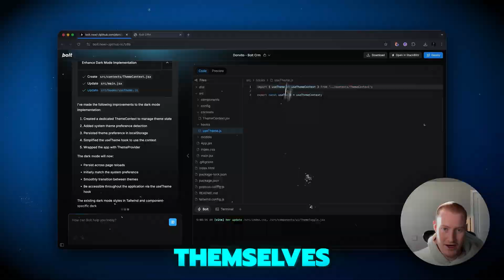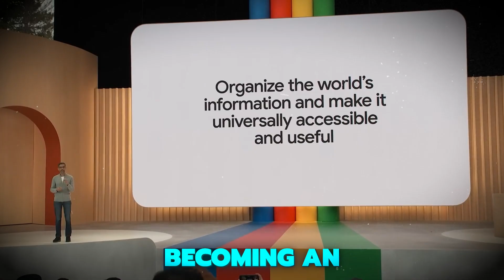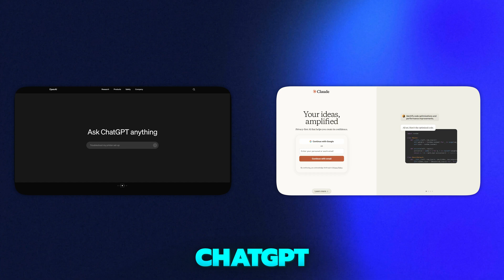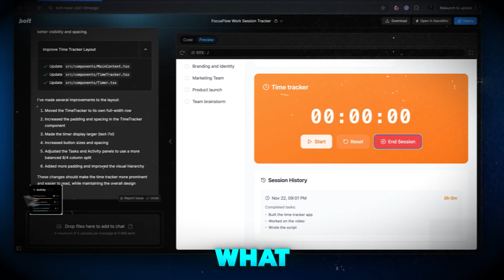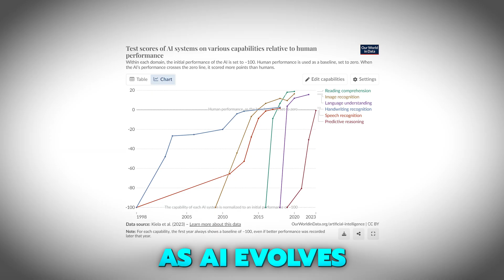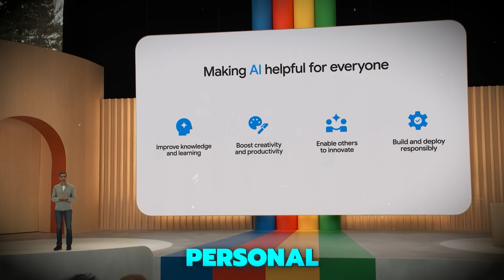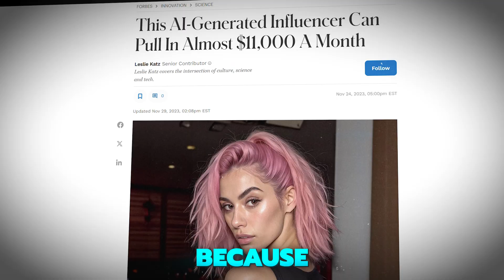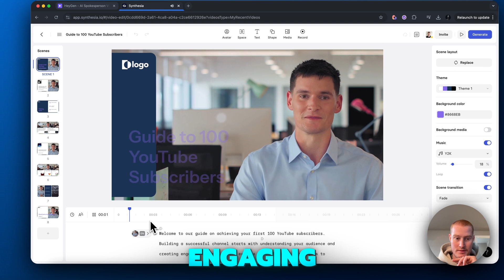How I’d Learn AI in 2025 (If I Could Start Over)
I reveal exactly how I’d approach learning AI in 2025 if I could start over. Over the past 365 days, I’ve gone from $0 to $25k per month using AI—and now, I’m breaking down the concepts I would learn. If you want to make 2025 your breakthrough year, this video is your roadmap.

0:00 - Intro
1:15 - Concept #1
3:57 - Concept #2
6:30 - Concept #3
9:15 - Concept #4
12:00 - Concept #5
14:20 - Concept #6
16:40 - Taking advantage of the AI Opportunity